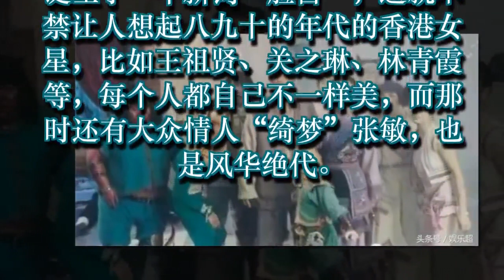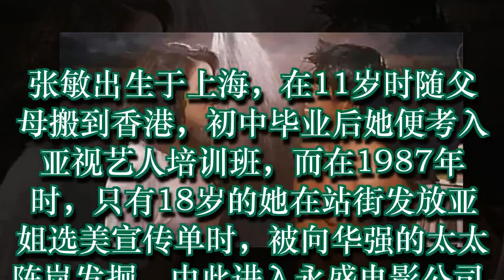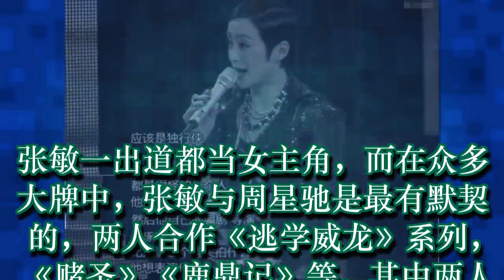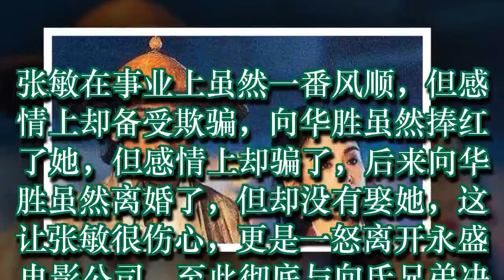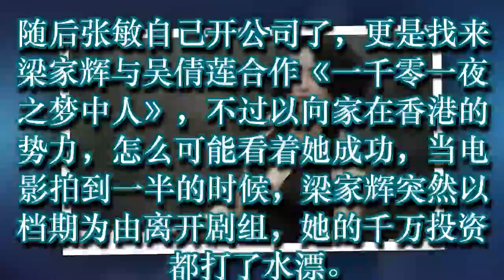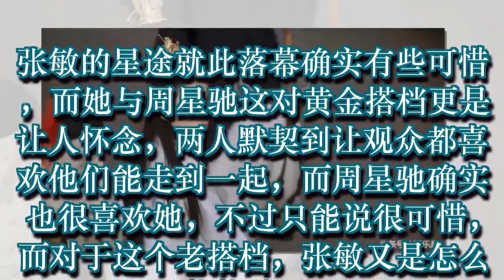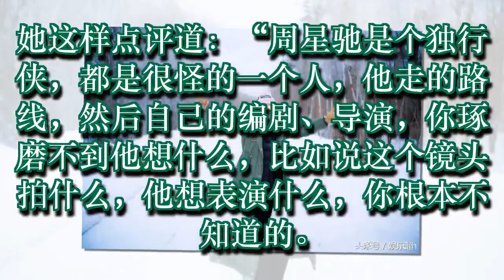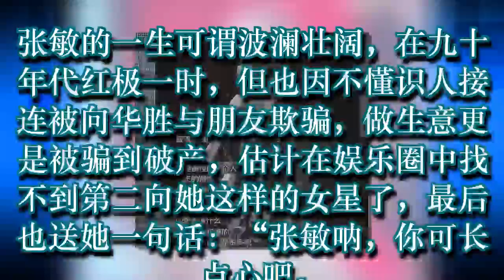50岁张敏剪短发宛如少女，被向华胜坑惨，嫁帅哥却做不了母亲！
50岁张敏剪短发宛如少女，被向华胜坑惨，嫁帅哥却做不了母亲！